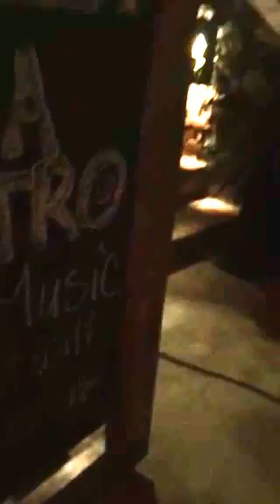Lauren Jones Magnie at Aqua Bistro Part 1 of 5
Tupelo Honey
Coral Bay, St. John, VI

video: Anna Fisher